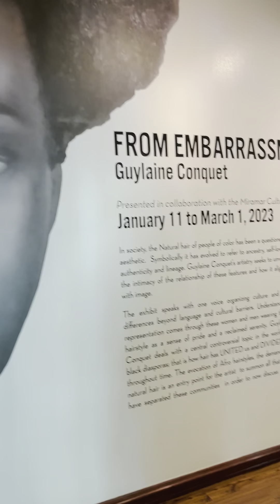Visite guidée avant vernissage du 27 janvier de mon expo solo à Miramar en Floride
Petit clin d’œil pour ceux qui ne peuvent pas se déplacer je partage avec vous l’expo avec des explications des toiles.